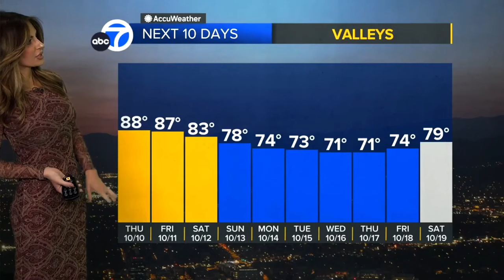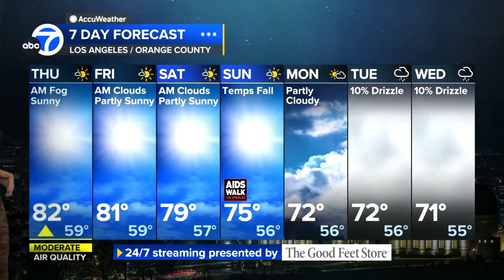Brianna Ruffalo ❤️‍🔥 warns California, we might get some drizzle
Meteorologist, Brianna Ruffalo provides the updated forecast predicting fog and drizzle for parts of southern California.